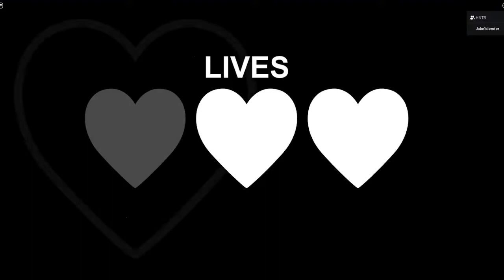We Are So Bad At This - Forgotten Memories ft. HNTR